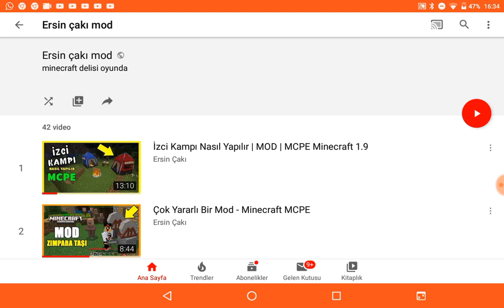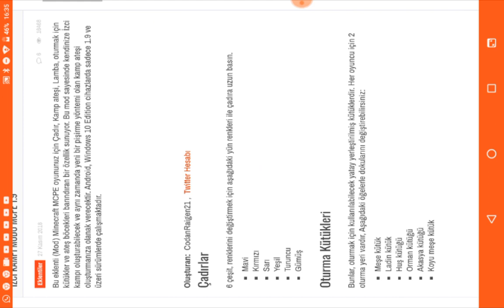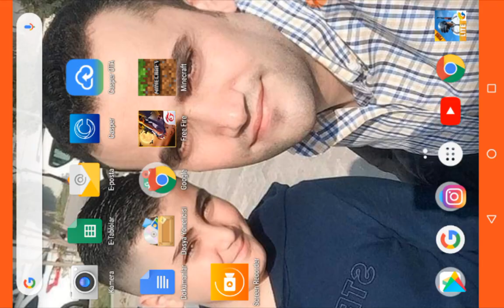May kıravta izçi modu